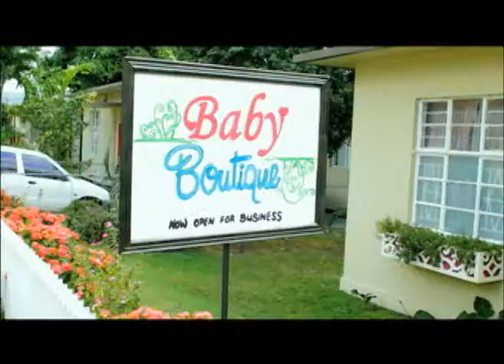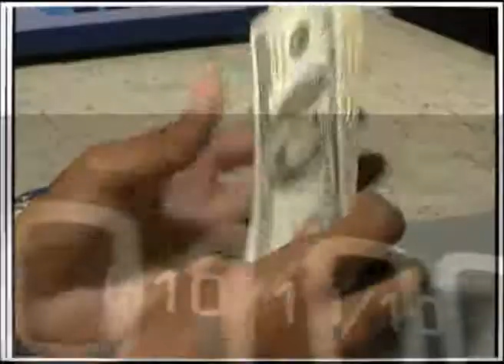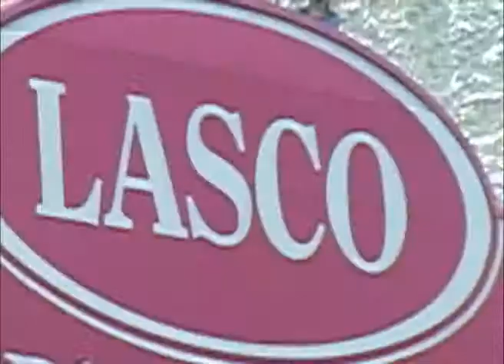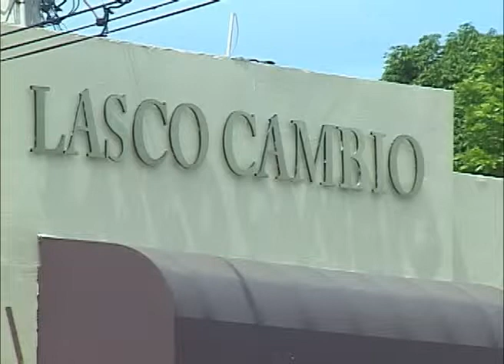Inflation up by 0.5% in January - OJR FEB 17 2014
Inflation up by 0.5% in January - The Owen James Report - February 17, 2014

**An increase of 12% in the minimum wage last month was mainly responsible for a fifty-basis point increase in the inflation rate in January.
**The three Lasco companies listed on the Junior market have combined to bolster the group's profit to one billion dollars for the nine-month period ended December 31, 2013.